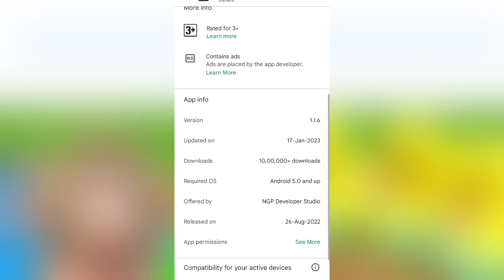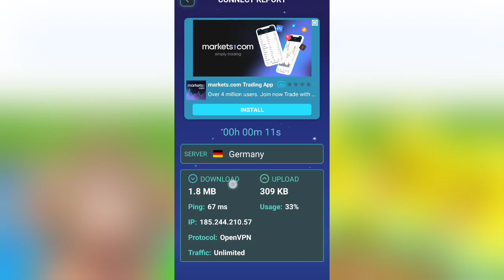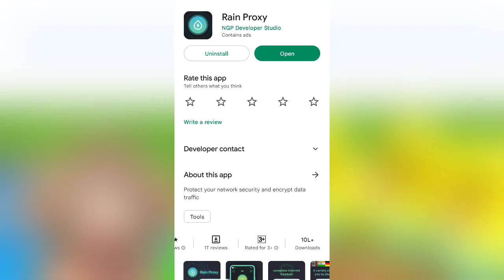Rain Proxy App Kaise Use Kare || Rain Roxy App || How To Use Rain Proxy App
Rain Proxy App Use
Rain Proxy App Connection
Rain Proxy App Kya hai
Rain Proxy App Kaise Chalaye
Rain Proxy